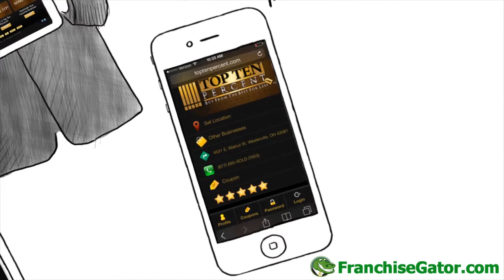Why Own A Top Ten Percent Franchise